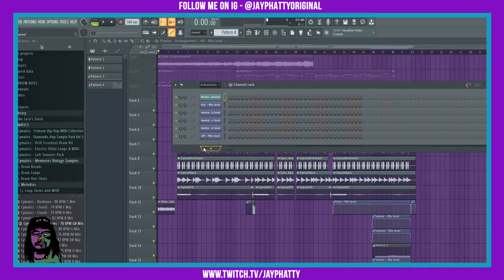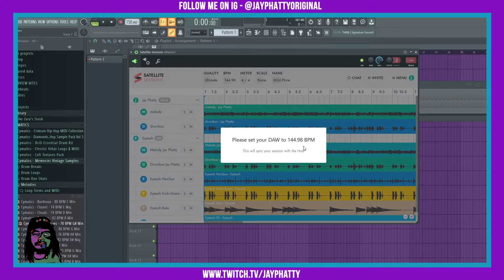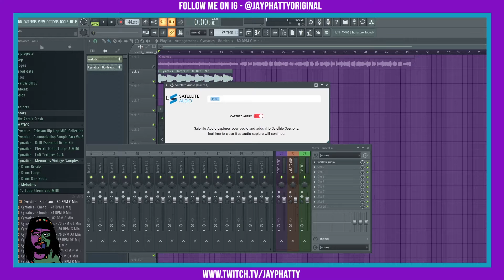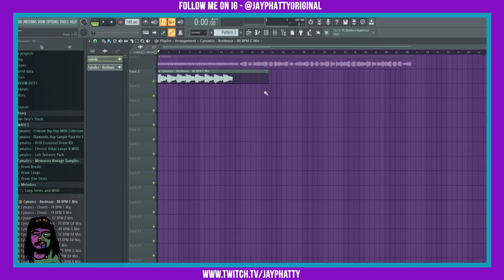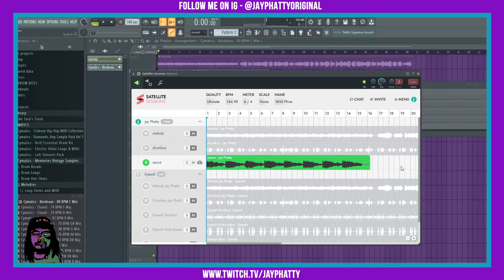Use This Plugin To Collab With Anyone (Satellite Sessions FL Studio 20 Tutorial)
Satellite Sessions lets you collaborate with anyone regardless of location or DAW. This plugin is next level!

Check out the homie Eyesoh!

Looking to get your music out on all streaming services? Check DistroKid out, a dope distributor that can help you earn royalties for your tunes.